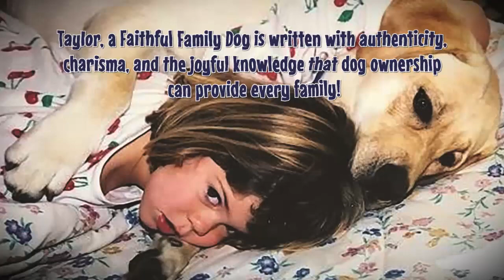Taylor, A Faithful Family Dog by Diane L. Davis